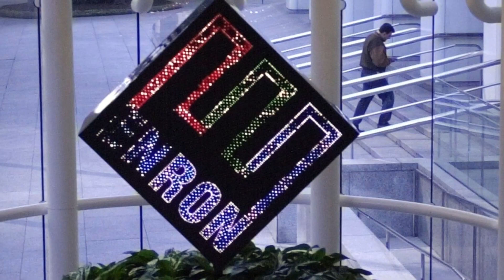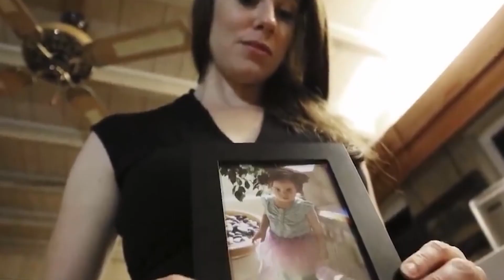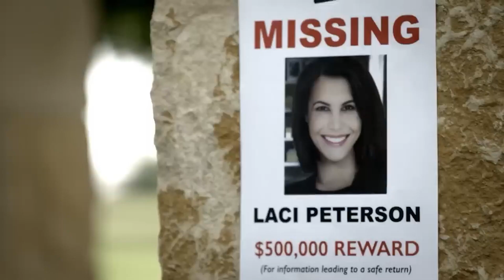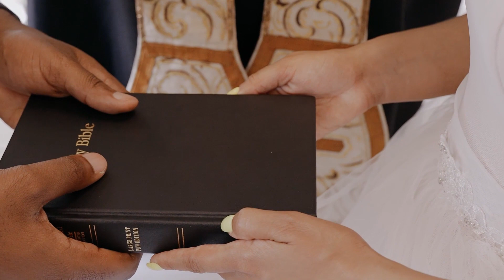10 Most Infamous Crimes of the 2000s: Do You Remember Any Of These?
Sometimes with the rapid growth of the internet and our exposure to so many people in so many situations, we can start to believe that people are getting crazier. Rest assured though, people have been doing crazy things for a long time.

To illustrate that point a little more clearly, we’re going to be taking a look at ten of the most infamous crimes committed in the early 2000s:

00:00 Intro
00:38 Jeffrey Skilling and Andrew Fastow
01:25 The Virginia Tech Mass Shooting
01:55 Casey Anthony
02:39 Nidal Malik Hasan
03:20 Scott And Laci Peterson
04:23 The Beltway Snipers
05:24 Jaycee Lee Dugard
06:29 Steve Wright
07:08 Esneda Ruiz Catano
07:53 Andrea Yates